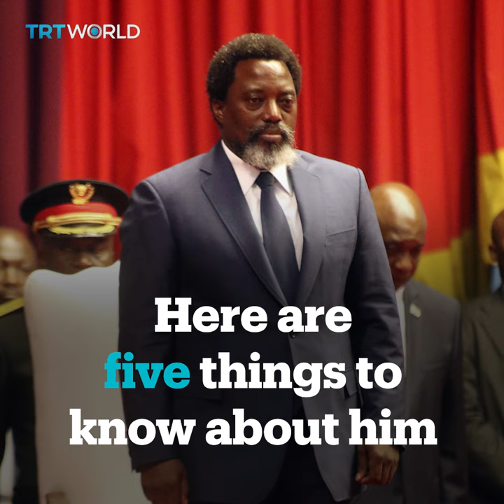5 things about Joseph Kabila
Joseph Kabila has been the leader of the Democratic Republic of Congo for the last 17 years. Who is he?